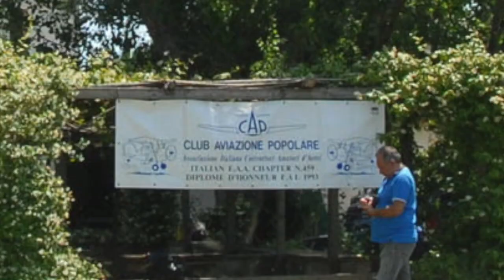Cap toscana Raduno 2019 HD 720p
Raduno Cap Toscana 2019 nella bellissima aviosuperficie di Montecchio